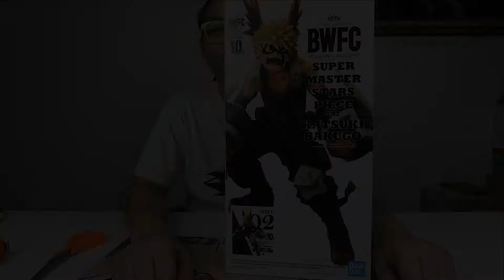[Unboxing]&[Review] MY HERO ACADEMIA BWFC Modeling ACADEMY SMSP THE KATSUKI BAKUGO［THE ANIME］ #705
Line : @ohhotoys